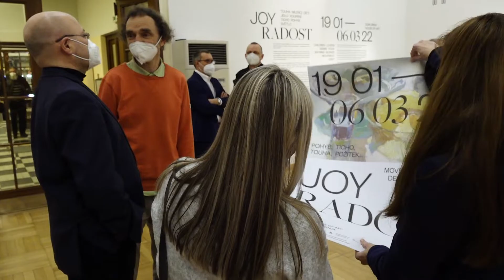MICHAL KALHOUS / Stary knedlik a Radost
Výstava MICHAL KALHOUS / Stary knedlik vznikla v autorském dialogu fotografa a děkana Fakulty umění Ostravské univerzity Michala Kalhouse a kurátorky Muzea umění Olomouc Štěpánky Bieleszové.

Tematickou výstavu Radost připravil kurátor GVUO Jaroslav Michna jako primární reakci na počátek pandemie koronaviru. Výstava měla odlehčit atmosféru, která na jaře roku 2020 panovala.